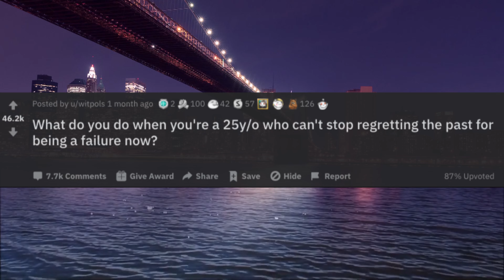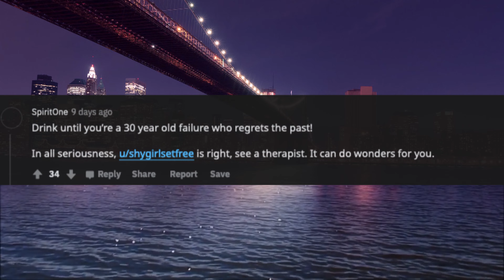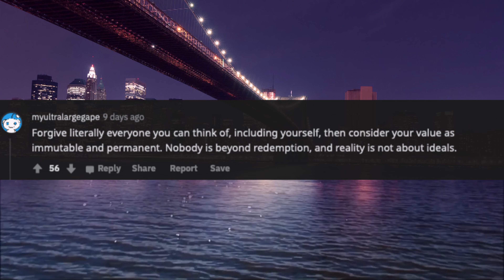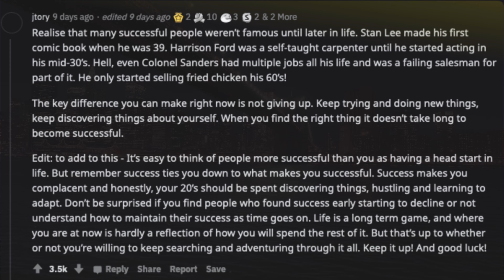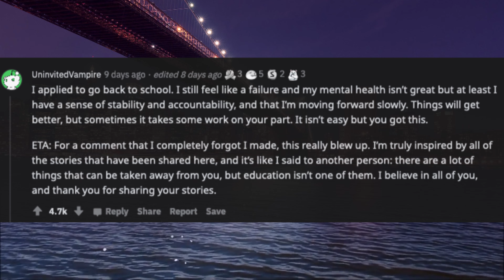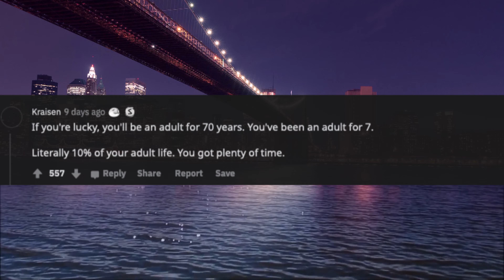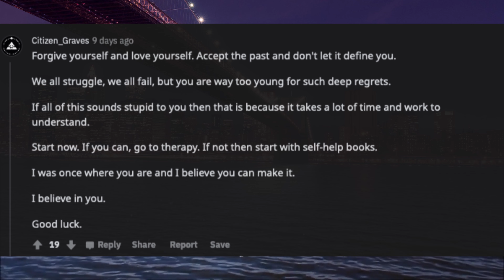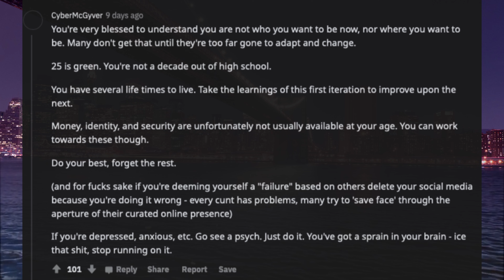What To Do As A 25 Year Old Failure? (r/AskReddit)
What do you do when you're a 25y/o who can't stop regretting the past for being a failure now? (r/AskReddit)